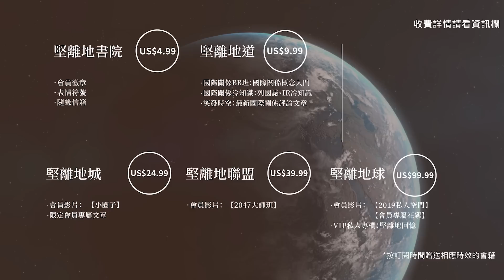【國際前線 133 🇨🇳】程翔：「習牌軍」「二十大」完全清剿「團派」，這是一場政變嗎？（下）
為甚麼習近平能夠在「二十大」全面清除胡錦濤為精神領袖的「團派」，將李克強、汪洋、胡春華等人「團滅」，資深傳媒人程翔認為涉及外間尚未能理解的不少謎團。他認為習近平得以「鬥」贏黨內所有對手、大權獨攬，固然源自他加強對所有對手的政治監控，再牢牢掌握「槍桿子」、「刀桿子」、「筆桿子」，但也和他巧妙地得到黨內授權，作為避免重蹈蘇聯瓦解覆轍的「一男子」有關，更和他利用台灣、香港、新疆、西藏等「大一統」議題，合理化黨外全國人民期望有關。

然而他也認為元老的北戴河會議之後，李克強被授權舉行十萬黨員大會、局部對「動態清零」經濟亂局撥亂反正，要是沒有最高層共識，不可能有如此大動作。為什麼在「二十大」卻出現相反的結論，究竟習近平如何在短短時間之內施展權術，究竟當初是引蛇出洞、還是最後關頭才施以赤裸裸的恐嚇？

⏺「二十大」是一場政變嗎？